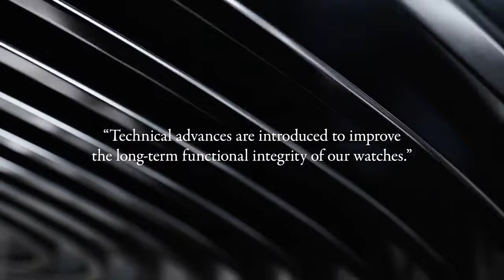Patek Philippe No Gimmicks Thank You